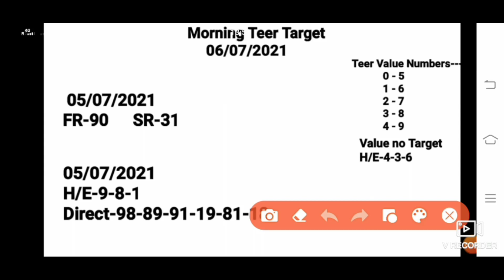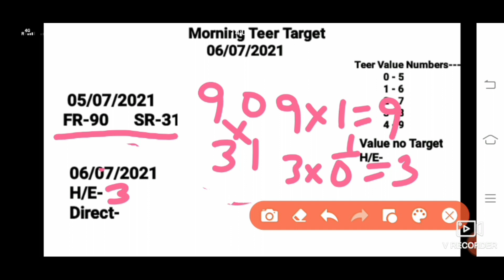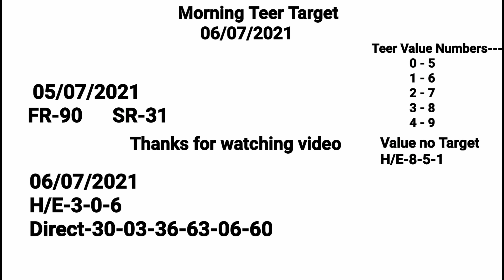06/07/2021 || Shillong morning teer target number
Nightteer target number
shillong morning teer target number
shillong morning teer target number house and ending number